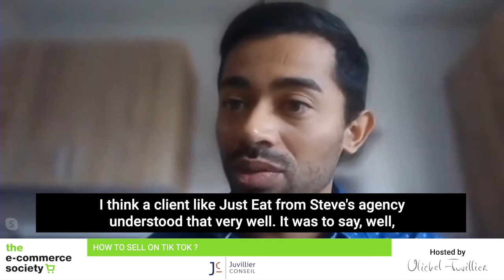How to succeed in communicating on TIK TOK?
WHAT ARE THE ESSENTIAL ELEMENTS TO SUCCEED IN COMMUNICATING ON TIK TOK?
This week in THE E-COMMERCE SOCIETY
Duration: 9 minutes in French, subtitled in English

With
Suzy Guinot from Warner Music France
Frédéric Saint-Sardos from Socialyse
Thomas Van't wout' from Bolt Influence